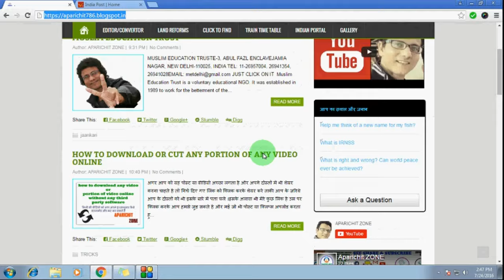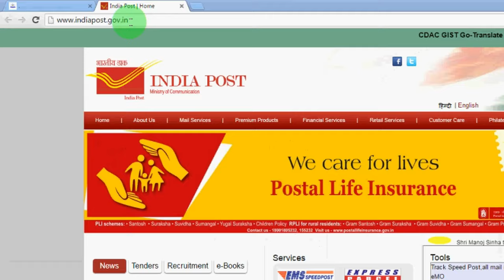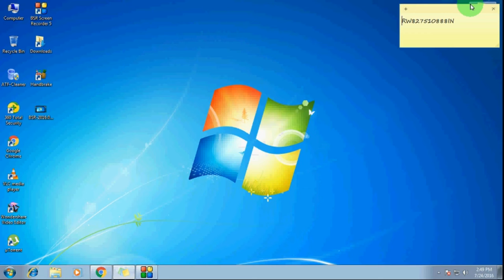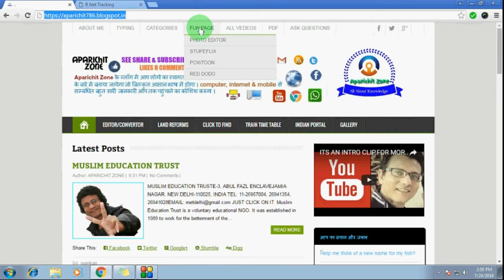how to track any parcel in indian post office